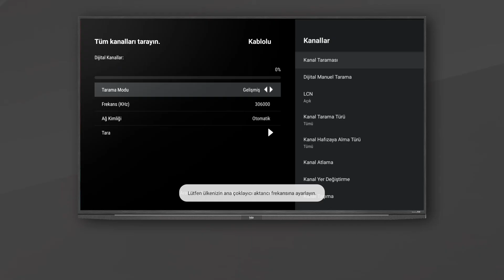Android TV'de kablolu yayından kanal kurulumu nasıl yapılır?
Bu videoda Beko Android televizyonunuzda kablolu yayından kanal kurulumunun nasıl yapıldığına dair bilgiler bulacaksınız.